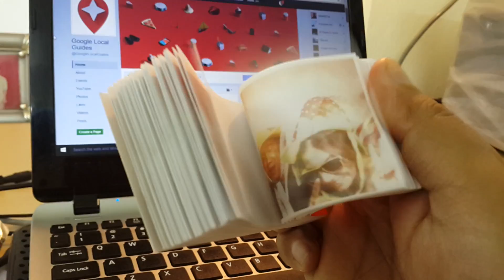LGSummit16 Local Guides Flipbook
LGSummit16